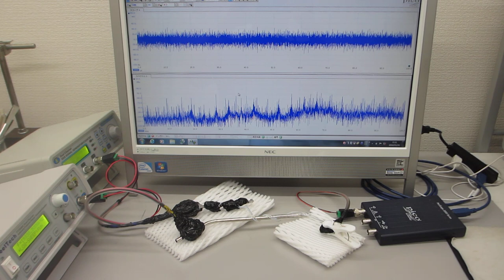２台のファンクションジェネレータを利用した超音波の発振制御システム（超音波システム研究所 ultrasonic-labo）